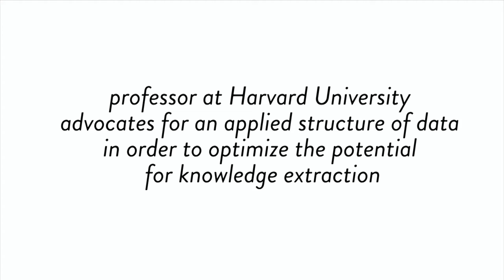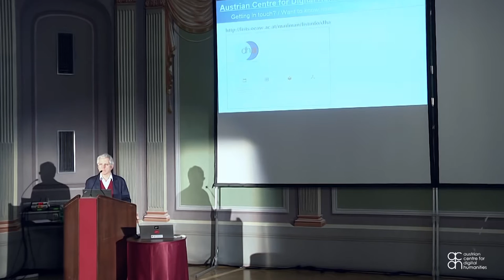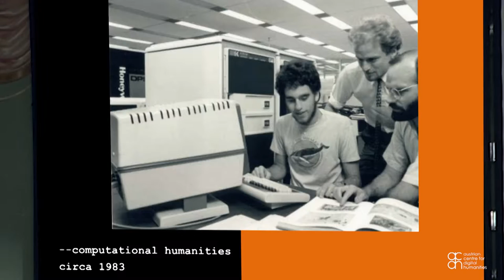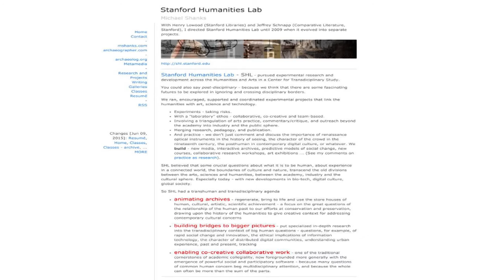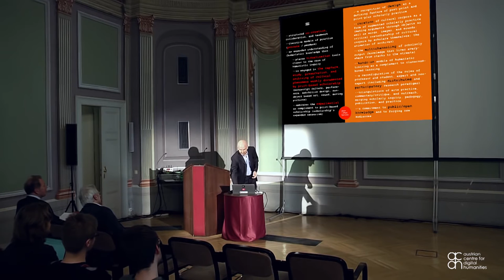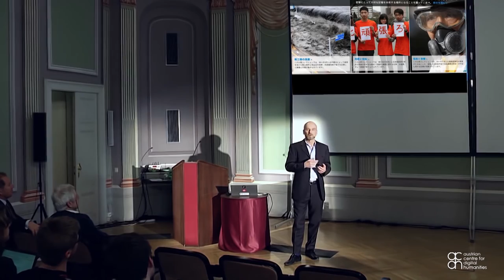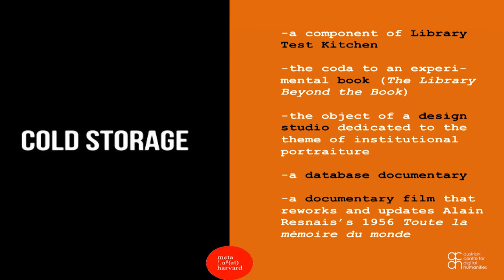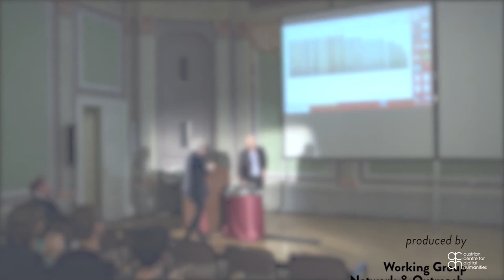ACDH Lecture 2.1 – Jeffrey Schnapp – Knowledge Design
ACDH Lecture 2.1, Knowledge Design

date:
7. April 2016
place:
ACDH, OEAW, Vienna, Austria

JEFFREY SCHNAPP
Harvard University, USA

Professor at Harvard University, advocates for an applied structure of data in order to optimize the potential for knowledge extraction.

introduced by
KARLHEINZ MÖRTH
MICHAEL RÖSSNER

produced by
Working Group
Network & Outreach

Claudia Resch
Tanja Wissik
Daniel Schopper

realized by

Basem Saifo

0:00 Introduction to the ACDH by Karlheinz Mörth
7:40 Introduction by Michael Rössner
15:15 Digital humanities as a label – what does it mean?
17:19 Computational humanities: Dartmouth Dante project
23:45 Changes leading from computational to digital humanities
25:00 Problems with the label “digital humanities”
27:17 Values in digital humanities
30:28 What does knowledge look like?
34:09 Questions within the field of knowledge design
40:00 Institutional portraiture
41:34 What is the “meta lab”?
42:55 The nature of data in the digital humanities
46:30 Animated archives: digital archive of Japan’s 2011 disasters
51:15 Who is an archive for?
53:33 A digital archive for museum collections: the curarium
56:09 Digital ecologies of the Arnold arboretum
1:02:08 Cold storage: the library beyond the book
1:06:34 Lightbox gallery in the Harvard Art Museum